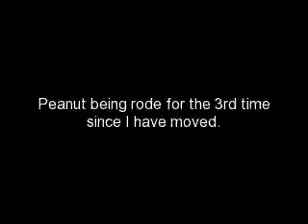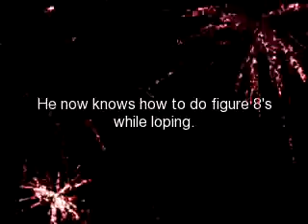Peanut getting rode in field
my 2 yr old that has only been rode 3 times since i have moved. He came a long ways since i got him. he was only halter broke. thank you mike and vickie for letting me have him.